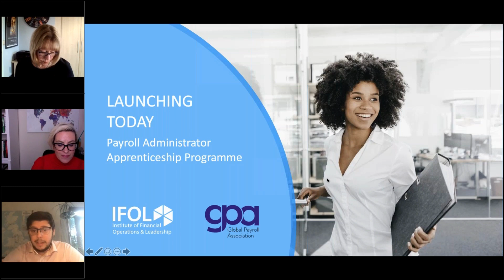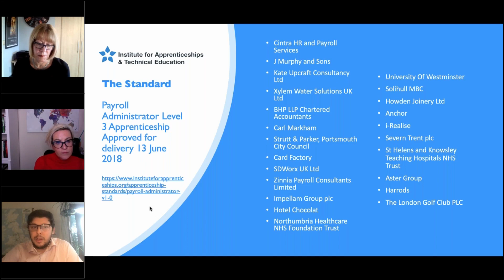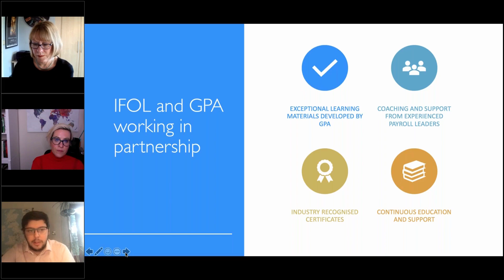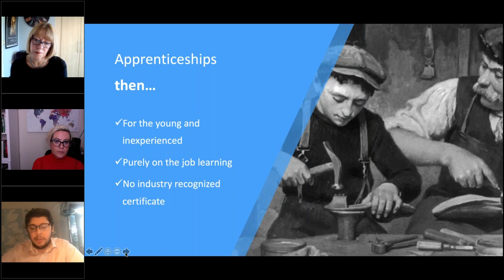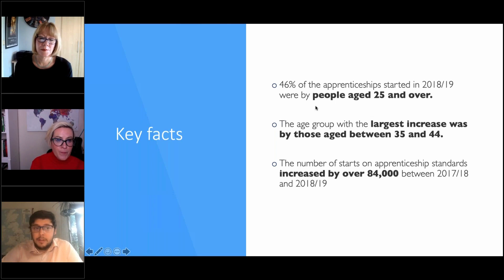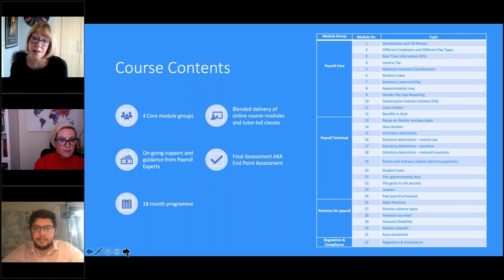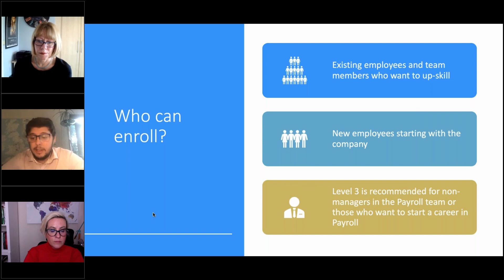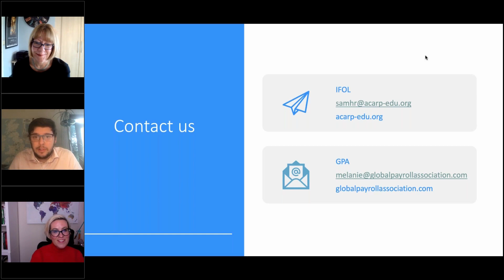Live Launch: Payroll Administrator Level 3 Apprenticeship (England only)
From December 2020, we launched the Payroll Administrator Level 3 Apprenticeship Programme. Our first cohort of students is well underway to becoming qualified in Payroll.

You and your team can achieve a nationally recognised qualification in Payroll with the Institute of Financial Operations & Leadership plus the Global Payroll Association.

During this exciting launch you will find out about:
- How and who this programme is offered to and suitable for
- The delivery structure
- How the course will benefit you and your payroll team members
- How you can utilise the Apprenticeship Levy or Co-investment fund for up to £9,000 (or 100%) of funding
- The course modules, topics and what students will learn
- The enrolment process and first cohort start dates

If you are managing, or are part of, a Payroll Team this is a great video to watch to understand how you can gain a Payroll qualification and industry certificates with funding from the Apprenticeship Levy.